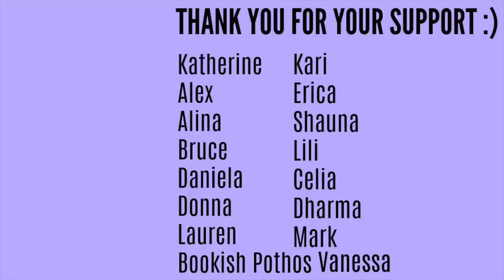How to Get Out of a Reading Slump || Books with Emily Fox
Hey Booktube! Time to share some tips on how to get over your reading slump! Hope you'll find some great recommendations that will help you read more books!

__________ Video Recommendations __________

Kat M
Andrassy Zsofi
Kim Patten
Lili O Varela
Shauna Marie
Linda Gonzales
Evgenia
Amanda Appel
Sarah A Schafer
Kari
Kaela Clifton
Ana Pinese
Abbie Day
Sandra Bertilsson
Terizian
Bookish Pothos
Franziska Weires
Amelia Kisling Harris
Réka Zsigrai
Micheal Sommers
Karen Champ
Freeman Fridie
Aura
Lauren Carpenter
Rebecca Villafane
Eliza Eames
Vinarea
Pia
Donna Ratcliff
Daniela Herrera
Celia Fontenelle
Miia
Molly Ahern
Erica Papes
Deb Devita
Nicole Pierson
Hannah Richter
Lacy Parrish
Elena
Marlena Lang
Suzanne Best
Hannah Bulovsky
Vanessa
David
Mei
Mary Allison
Jackie
Hilary
Denn Denn
Jaz DeWills
Susan